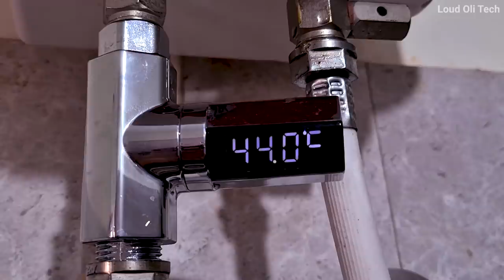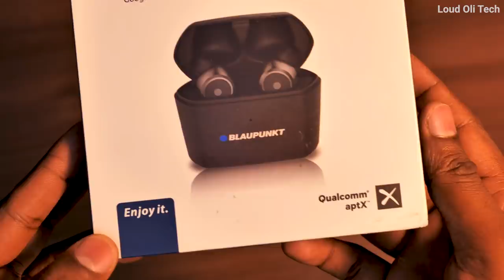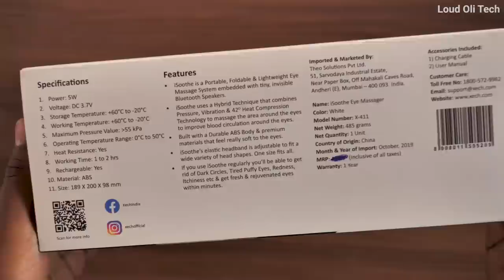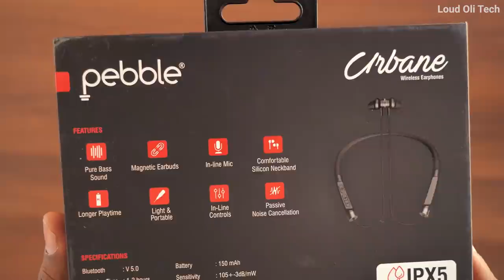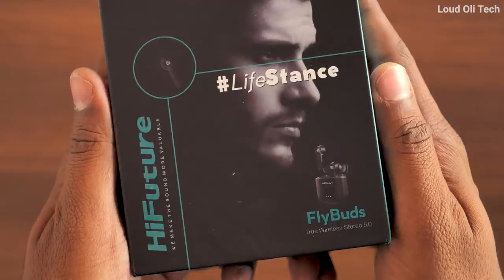இதுவரை அறிந்திடாத புத்தம்புதிய Top Tech Gadgets #8 Series in Tamil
Blaupunkt BTW Pro Truly Wireless Earphones

Pebble Urbane Bluetooth Wireless Neckband Earphone with deep bass Stereo Sound

HiFuture FlyBuds - Truly Wireless Headphone with Smart Touch Sensor Control

HAVIT Bluetooth Headphones 5.0

XECH iSoothe Wireless Digital Eye Massager :